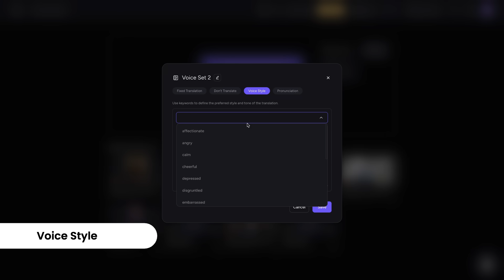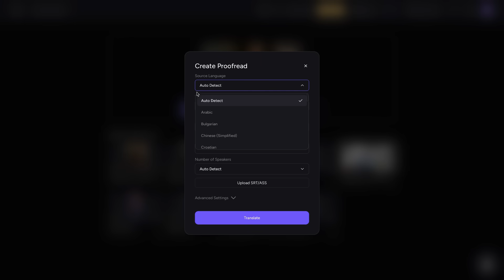Akool’s Video Translation Advanced Tutorial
This tutorial covers the advanced features of the Akool Video Translation tool.
Studio Voice: Allows users to customize translations to match specific pronunciations and tones, giving greater control over the final output.
Proofread Studio: Lets users directly edit translations and adjust language speed, ensuring all changes are finalized before generating the completed video.